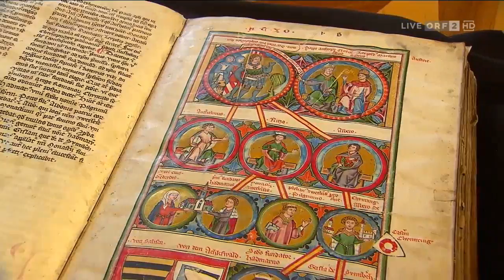Mei liabste Weis aus Langenlois (KOMPLETTE SENDUNG)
Hallo. Hier für euch wieder eine brandneue Ausgabe der "liabsten Weis". Heute ist Franz Posch im niederösterreichischen Dorf "Langenlois". Gute Unterhaltung!